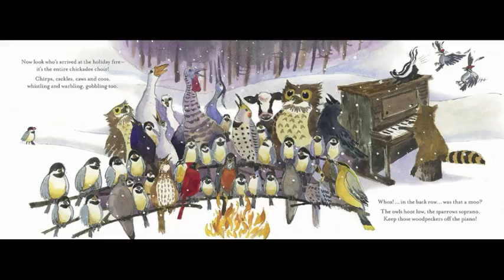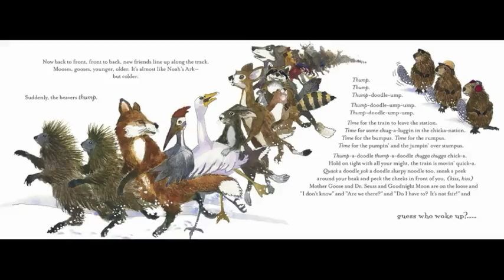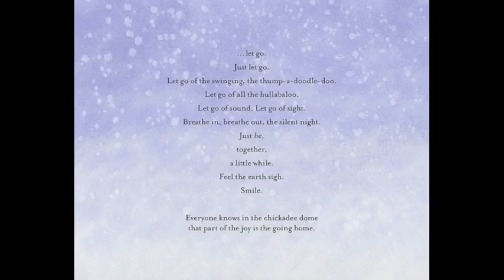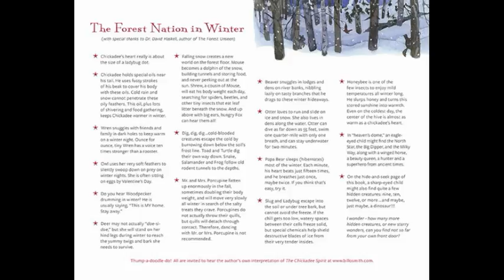The Chickadee Spirit Full Read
The second in the series of charming children's book by author Bill O. Smith, The Chickadee Spirit appeals to children, parents, nature lovers, and all those who have a commitment to family and community.